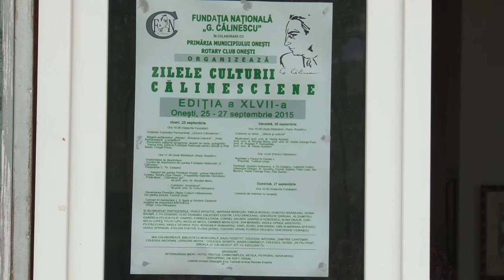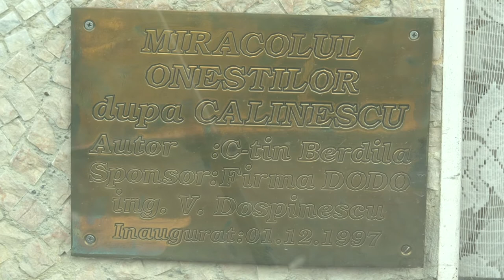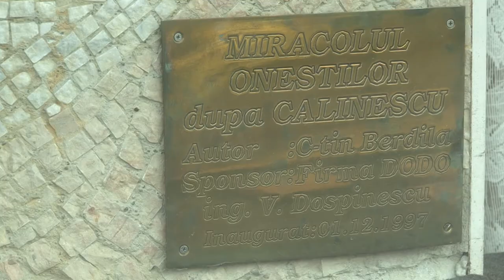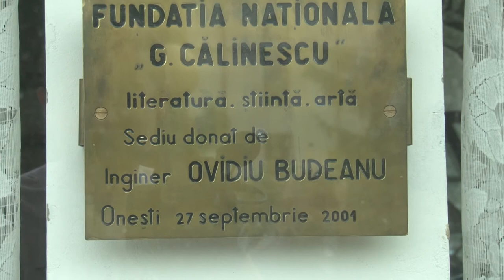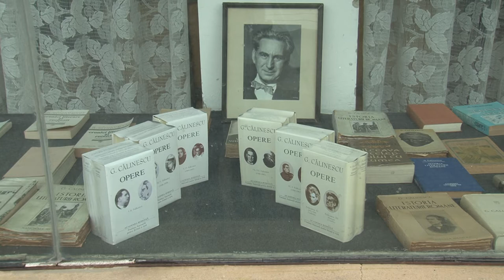01 ZILELE CULTURII CALINESCIENE Onesti Bacau FILMARE TELEVIZIUNEA LITERARA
Cu stima,
echipa Exclusiv

Vizionare placuta !